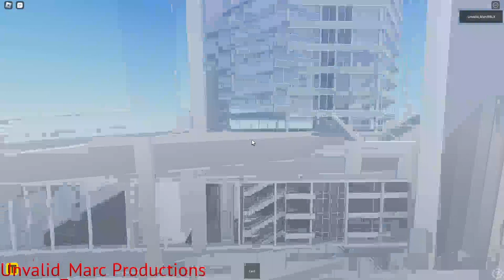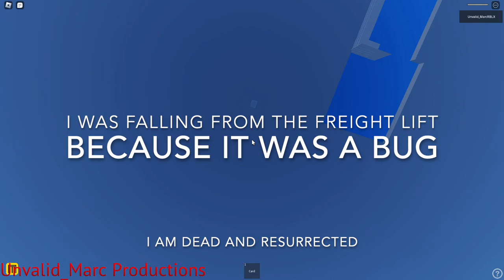(NO OUTRO) EveryLift | Asjkar Convention Center [WIP]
Filmed:6/5/2024
NOTE: This thumbnail is the temporary one as i have to finish my unfinished games in roblox studio